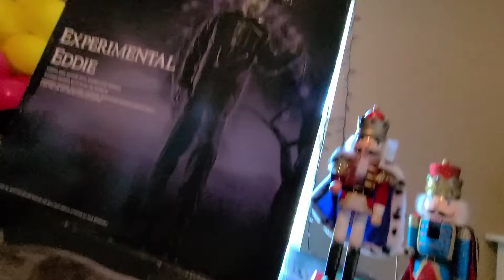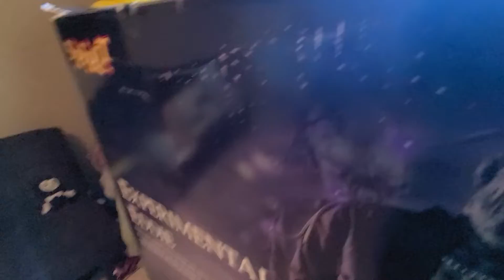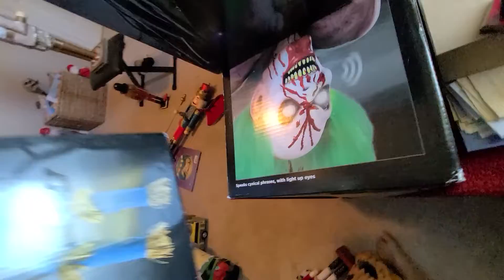KING NUTS PALACE 8! PART 1 S5: E10